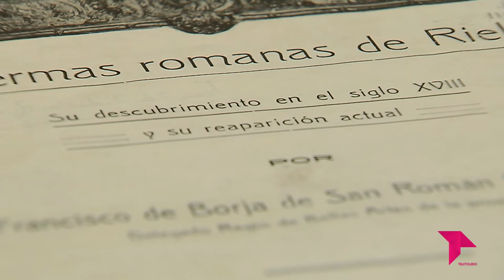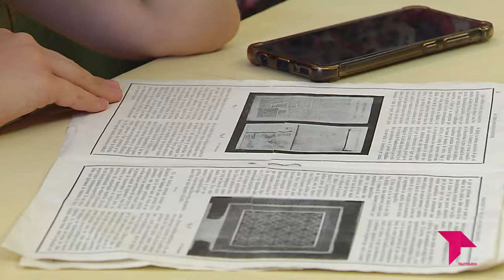EN BUSCA DE UNA VILLA ROMANA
En el término municipal de Rielves, en la provincia deToledo, vamos en busca de una villa romana del Tardo Imperio. Jóvenes de diversas partes de España colaborar en los trabajos de recuperación del yacimiento de 'El Solado'.